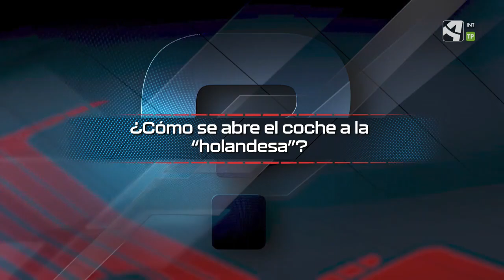Abrir la puerta del coche "a la holandesa"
Los patinetes, bicicletas, etc han modificado la forma de movilidad en las ciudades.

¿Sabes lo que es "abrir la puerta a la holandesa"?